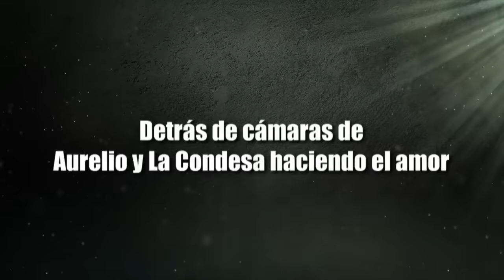Aurelio y La Condesa hacen el amor | Temporada 3 | El Señor de los Cielos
Mira como se grabó la apasionante y candente escena entre Casillas y Belén, mientras Mónica lo observaba todo ¡Conoce como se vio detrás de cámaras!

Año 2006. Es el último período de la presidencia de Bush y Estados Unidos sigue en guerra contra el terrorismo. El Señor de los Cielos está preso en un bunker de la marina mexicana. Ha pasado meses encerrado entre cuatro paredes sin saber si es de día o de noche, soportando el duro castigo de torturadores que buscan sacarle los nombres y paraderos de sus cómplices. Pero Aurelio no ha abierto la boca, porque el verdadero dolor no lo siente en el cuerpo con cada golpe, sino por dentro, en su conciencia, por haber perdido su libertad, su imperio, la vida de Heriberto su primogénito, el cariño de sus hijas, de Mónica Robles y de todas las mujeres que lo amaron.

Pero lo peor aún está por suceder. En el momento en que cree que ya no tiene nada más que perder, Aurelio Casillas recibe el golpe más duro: Chacorta ha sido salvajemente asesinado. La inmensa conmoción lo despierta de su letargo y de su tristeza, porque entiende que si quiere cuidar a los suyos y vengar la muerte de su hermano, debe recuperar urgentemente la libertad. El problema es que para salir de esa celda no hay otra opción: El Señor de los Cielos deberá venderle el alma al diablo… y en este caso, el diablo es la ley.

A pesar de los esfuerzos que hace la ahora agente de la DEA, Leonor Ballesteros para extraditarlo a USA, Aurelio logrará negociar su libertad con Tim Rawlings, un miembro antiterrorista de la CIA, que impulsado por sus ambiciones personales, no tendrá escrúpulos para lograr el objetivo de llegar a la cima de ese organismo de seguridad.

De nuevo en las calles, pero trabajando para Tim como informante y encargado de ejecutar los “trabajos sucios” que él le asigna, Aurelio intentará paralelamente eliminar al sospechoso número uno de la muerte de su hermano y nuevo capo del crimen organizado mexicano: José María Venegas.

El impedimento para cumplir ese plan de venganza es nada menos que Rutila Casillas, que duda que el padre de su hijo recién nacido sea el autor de ese crimen y cree en la versión que el mismo Chema ha echado a rodar, en la que el responsable del atentado ha sido Tijeras, ahora capo de la producción de cocaína en Colombia.

En ese escenario plagado de sospechas y atrocidades, comenzará un juego de traiciones en el que Aurelio, motivado por la sed de venganza y queriendo recuperar el poder perdido, irá atravesando todos los límites. Organizará su entorno buscando darle respuesta a la declaración de guerra contra el narco que ha lanzado el nuevo presidente de México, Enrique Morejón, y también defenderse de la irrespetuosa amenaza de una nueva generación de crimen organizado, encabezada por el cartel de “Los EMES”.

el señor de los cielos, señor de los cielos 8, el señor de los cielos, aurelio casillas, señor de los cielos